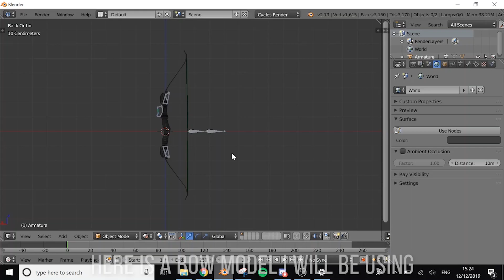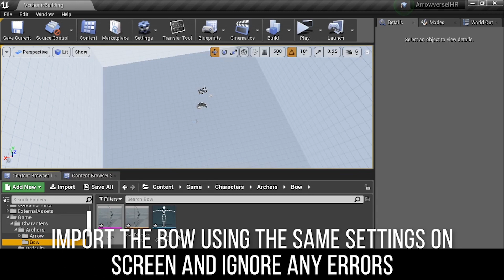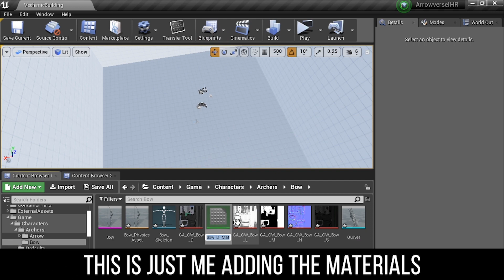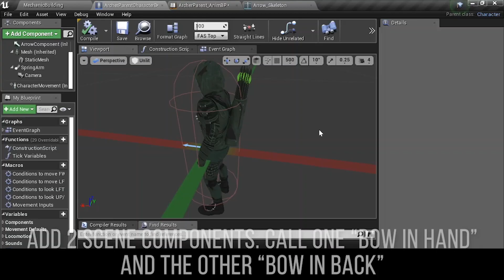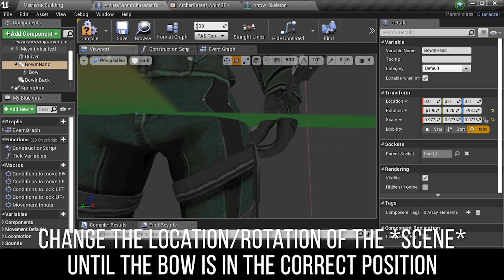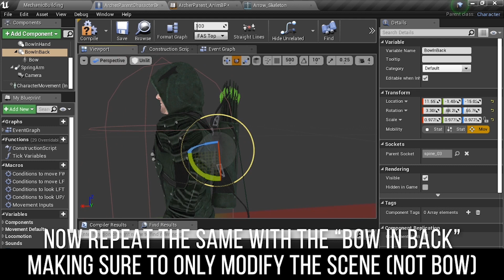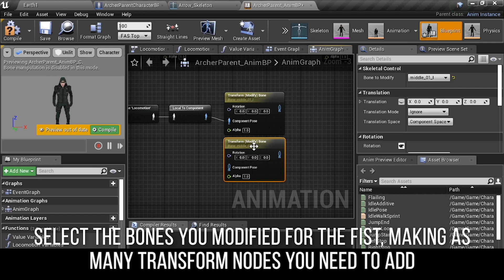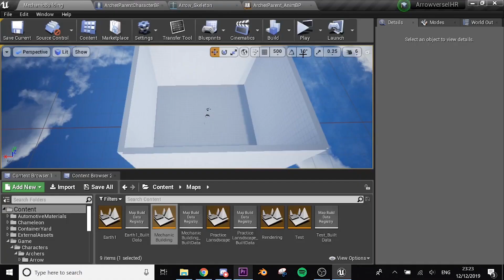UE4 BOW SERIES: Adding the bow and quiver |#1 Tutorial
Welcome to the first part in my bow series tutorial for UE4. In this part, I add the bow and quiver.